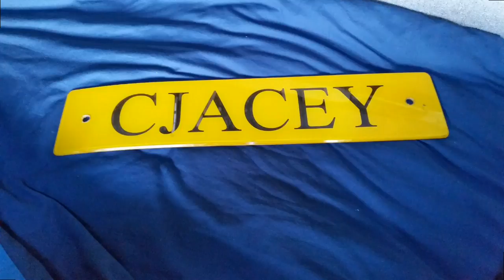Brother Trucker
OMTL#240: Another fab and busy day with the bro. Taking timber frame near to Abbey Stadium- Swindon. Then loading bricks for Tipton and Birmingham.

Facebook.com/cjaceyvlogs